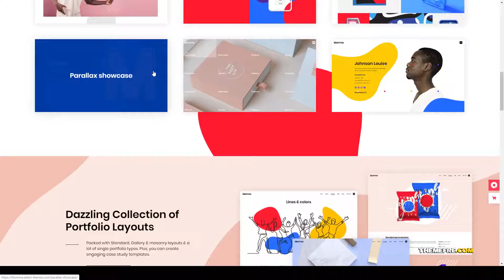Blomma - Creative Agency Portfolio Theme graphic design creative Amatsuka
Columns 4+

 Layout Responsive